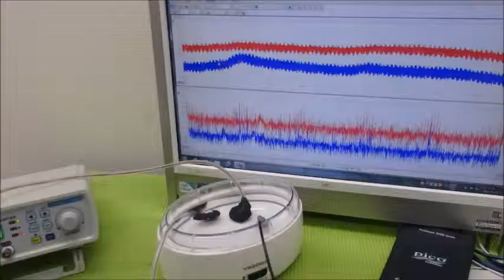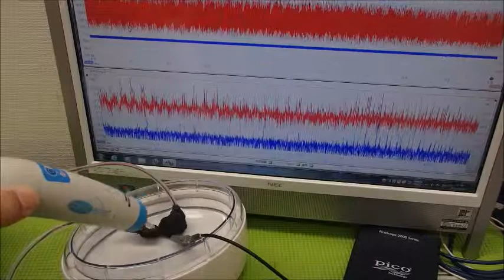超音波プローブの製造技術 ultrasonic-labo